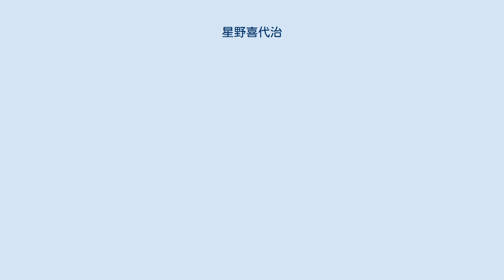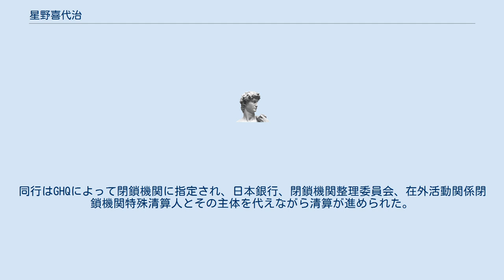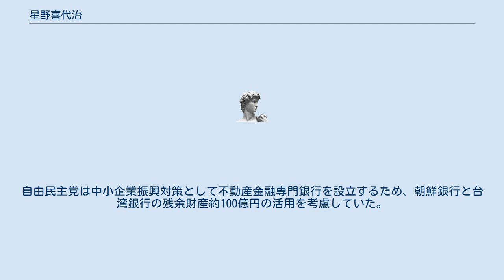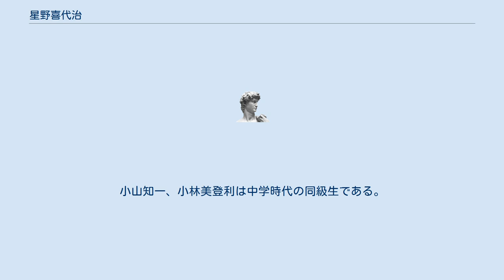星野喜代治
星野 喜代治（ほしの きよじ、1893年（明治26年）11月11日 - 1979年（昭和54年）10月14日）は、日本の大蔵官僚、銀行家。
銀行局検査課長を最後に退官し、朝鮮銀行副総裁を務める。
第二次世界大戦終結後は同行の特殊清算人に選ばれ、第二会社として日本債券信用銀行の前身となる日本不動産銀行を設立し、頭取、会長を歴任。
日債銀相談役。
 福島県出身。
父は酒造業を営み、その次男であった。
会津中学、一高を経て1918年（大正7年）7月東京帝大を卒業。
水野敏雄は中学以来の同級生である。
在学中に文官高等試験に合格し、大蔵省に入省した。
臨時調査局属。
総務部総務課、外国為替管理部総務課、大臣官房秘書課のほか、銀行局の普通銀行課、銀行課、検査課で課長を務め、1938年（昭和13年）7月辞職。
朝鮮銀行に入行し理事を経て副総裁を務める。
4年弱の公職追放処分を受けたのち、閉鎖機関となった朝鮮銀行の清算を行い、1957年（昭和32年）3月には日本不動産銀行設立とともに初代頭取に就任。
1961年（昭和36年）11月会長、1969年（昭和44年）10月相談役。
1977年（昭和52年）10月に同行の名称が日本債券信用銀行と変更となったのちも、相談役として経営に携わった。
 星野は君島一郎の後任として1945年（昭和20年）2月に朝鮮銀行副総裁に就任し、総裁田中鉄三郎を補佐したが、ほどなくポツダム宣言受諾を迎える。
同行はGHQによって閉鎖機関に指定され、日本銀行、閉鎖機関整理委員会、在外活動関係閉鎖機関特殊清算人とその主体を代えながら清算が進められた。
 1952年（昭和27年）4月23日、星野は衆議院大蔵委員会に参考人として招致され、閉鎖機関指定の解除や朝鮮銀行関係者による清算、残余財産による新会社の設立を要望する。
同月28日、サンフランシスコ講和条約が発効し、7月16日には、それまでの戦前の経営に関与した者を除外した清算が遅滞していたこと、また最終処理体制が未定という事態を解決すべく閉鎖機関令の改正が行われる。
 1953年（昭和28年）11月、星野は特殊清算人に就任し約4年をかけて朝鮮銀行の最終清算を行った。
補佐人は勝田龍夫、台湾銀行の清算人は上山英三であった。
星野は旧職員に対する未払給与や退職金の支払なども行ったが、朝鮮銀行関係者は終戦間もない頃から第二会社の設立を望んでいた。
自由民主党は中小企業振興対策として不動産金融専門銀行を設立するため、朝鮮銀行と台湾銀行の残余財産約100億円の活用を考慮していた。
しかし大蔵省は清算終了後の納付金を予算に組み入れていたため、星野や勝田との間で交渉が重ねられ、「中小企業者に対し不動産抵当による長期資金の貸付および担保付社債に関する信託業務並びにこれらに付随する業務を主たる目的」とする日本不動産銀行の設立に至った。
 星野は戦後の会津会会長として、会津地方出身者の中心的存在であった。
畑俊六が、東京裁判で戦犯指名を受け出頭するに際しては、小日山直登、高野源進らと送別の会を開いている。
小山知一、小林美登利は中学時代の同級生である。